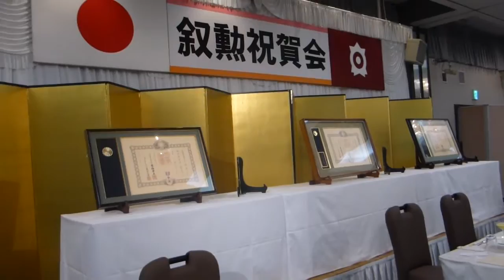真岡市叙勲祝賀会 柳和男様 福田武隼様 仙波宏之様 2/11 2013.12.2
真岡市議会議員　真岡市バレーボール連盟　真岡市消防団　佐藤時計店　佐藤和夫